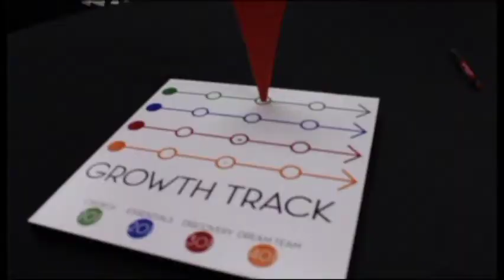We are Crossroads